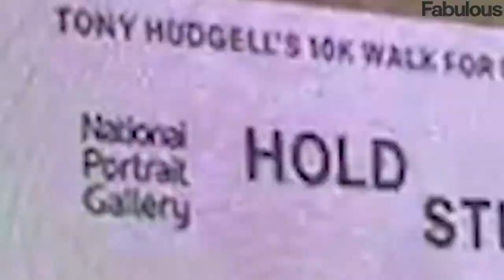Prince William joins Kate Middleton on photo project visit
The couple travelled to Waterloo this morning to view one of the public exhibition sites.

Dressed in an ankle length red Alexander McQueen coat and flanked by William, the couple spent half an hour viewing half a dozen separate billboards.

The Duchess of Cambridge has already unveiled 100 photos from her Hold Still project documenting life under Covid.

The remarkable images are today going on display in 80 towns and cities across the country.

Prince William’s bizarre remark to Kate Middleton at Meghan Markle & Harry’s final royal event revealed by lip reader

The secret signs Kate Middleton has gone from a ‘Princess Porcelain’ parent with baby George to ‘laid-back’ with Louis

Kate Middleton is ‘team player rather than a leader’ in the Royal Family & has hugely grown in confidence, experts claim